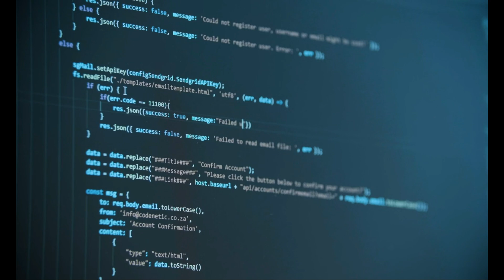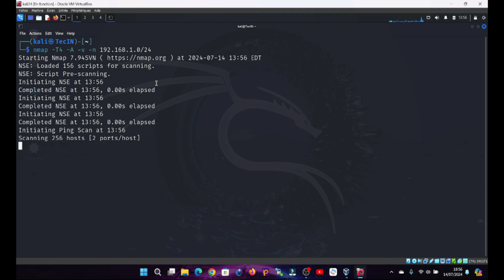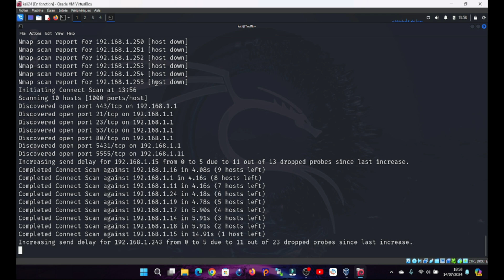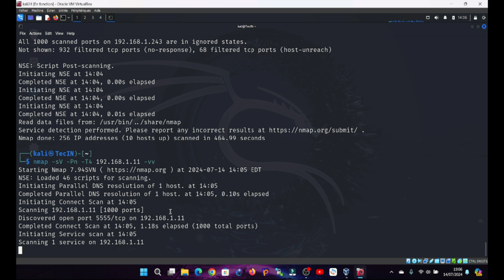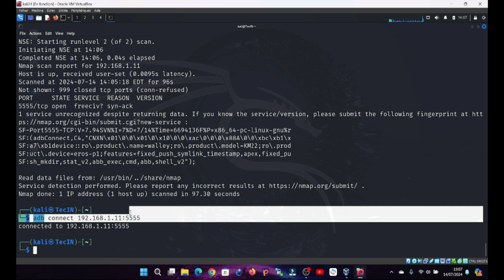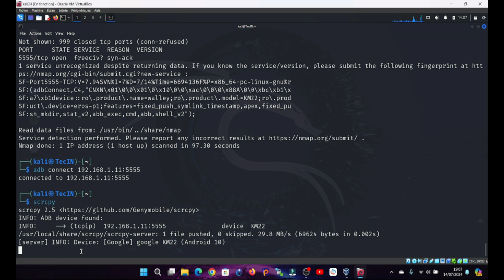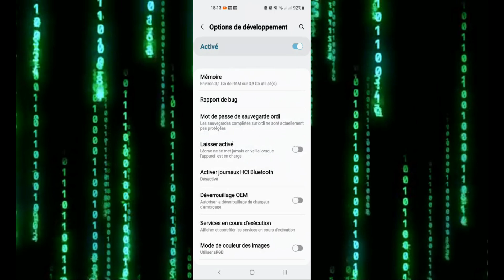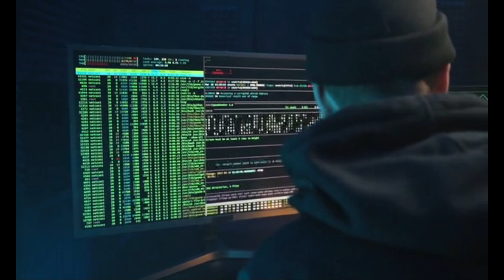Remotely control an Android device with tutorial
In this video, I'll demonstrate how to use Nmap and Scrcpy to scan a network, identify an Android device, and remotely control its screen. We'll walk you through each step with detailed explanations and discuss security measures to protect your Android devices from potential ADB attacks. Perfect for network administrators and security professionals.